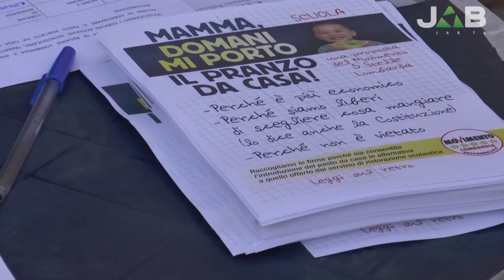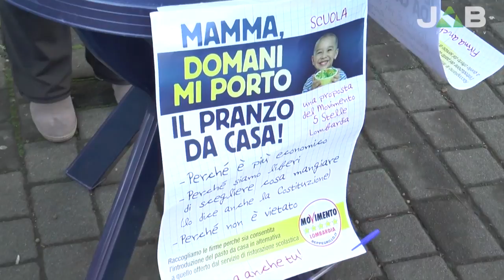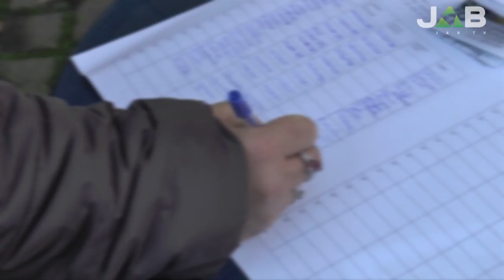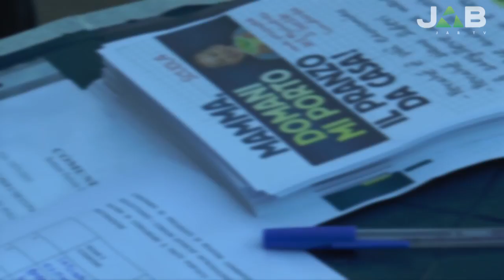Scuola, raccolta firme dei 5 Stelle per l'introduzione del pasto da casa